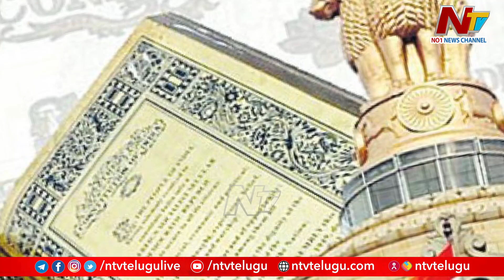తాత స్ఫూర్తి తో చదివి కలలను సాకారం చేసుకున్న దళిత యువతి | Oxford University | Ntv Global